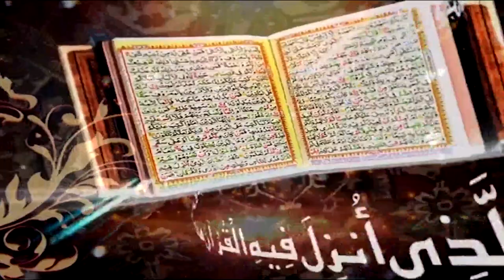Surah Al Haj Ayat 56 to 66 | Prof. Dr. Qazi Sultan Sikandar